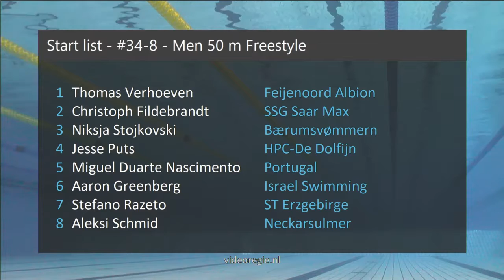#34-8 - Men 50 m Freestyle - Swim Cup Amsterdam 2019 | Zwemmen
Swim Cup Amsterdam 2019 - #34-8 - Men 50 m Freestyle